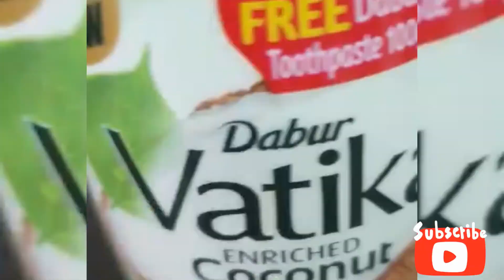DIY smooth | healthy | silky | hair at home 🥰